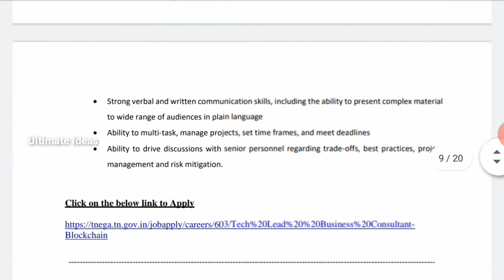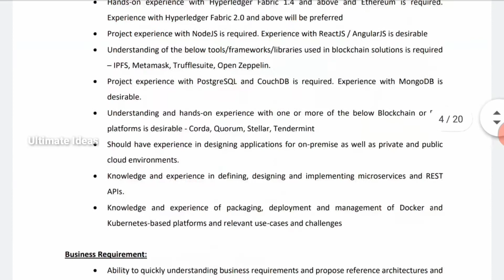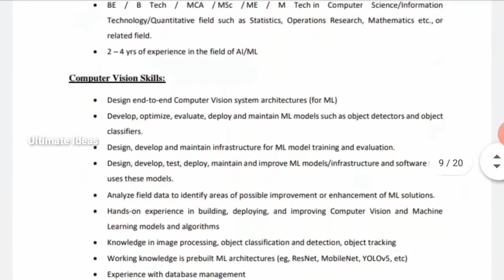தமிழ்நாடு அரசு இ-சேவை மையத்தில் வேலைவாய்ப்பு//No Exam| No Fees//TNeGA Recruitment 2021//TAMIL..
In This Video தமிழ்நாடு அரசு இ-சேவை மையத்தில் வேலைவாய்ப்பு..